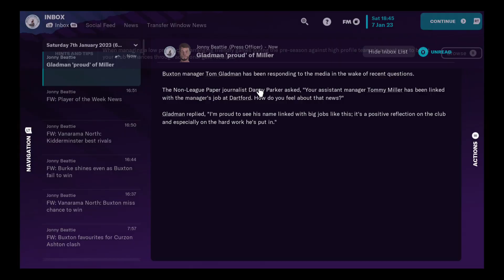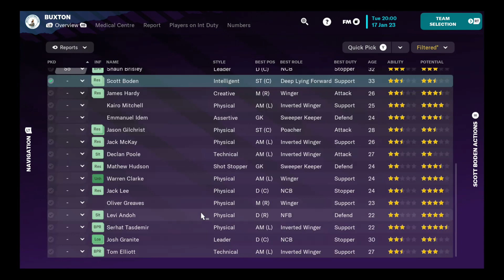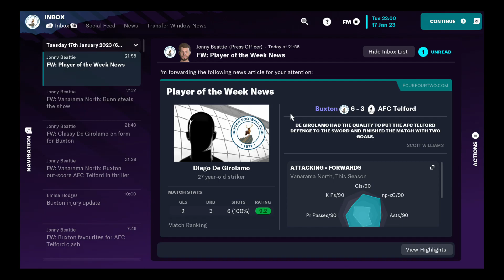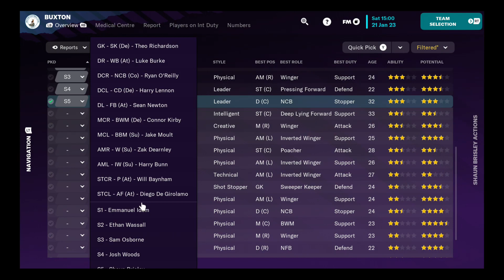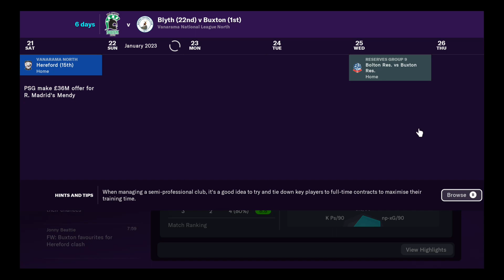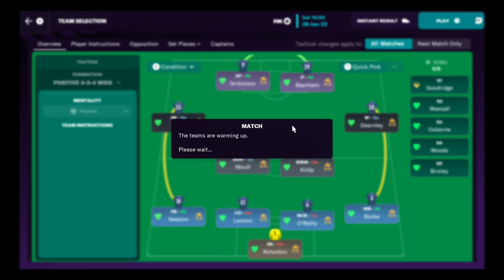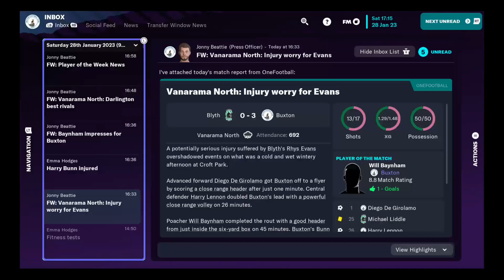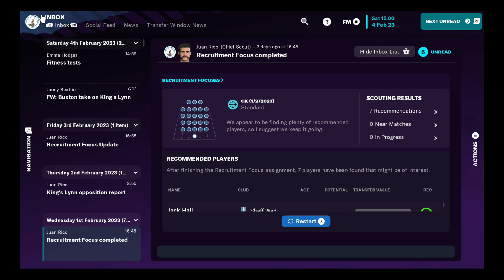FM23 CAREER MODE #10: CAN'T STOP SCORING!!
Welcome to my Football Manager 2023 career mode!